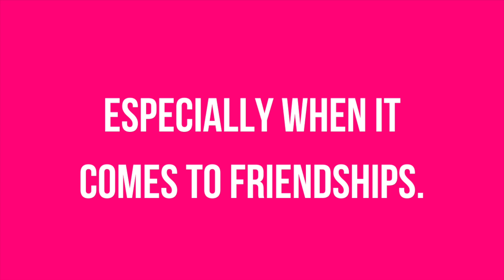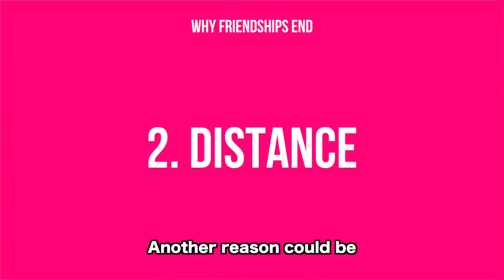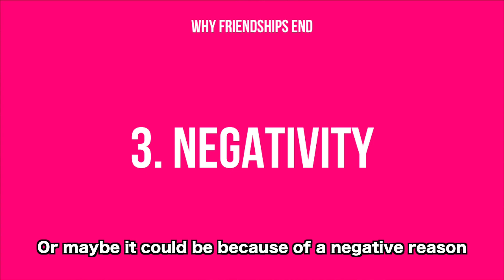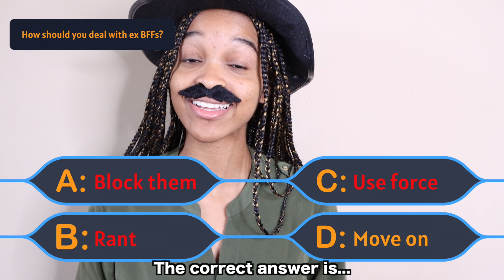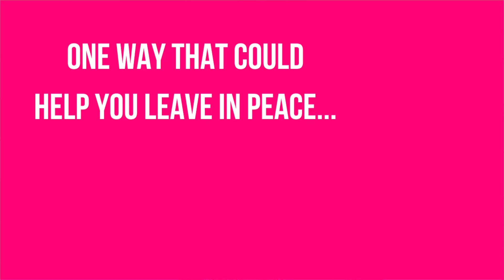Getting Over Ex Best Friends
We all gain and lose friends over the years...the question is, how do you deal with them?

Dear Diary...I want to help every girl become the best version of themselves!

Hey, my name is Shasha! I have a passion for girl empowerment and motivating people. Through my new series, "Dear Diary," I'll be sharing tips and advice on how you and other girls around the world can live their best life.  Whether that's videos about mental health guidance, body image pep talks, or advice on dealing with school, you can count on me to be by your side. I'm like your sister, BFF, and cousin rolled into one!

Chapters

0:00 Broke Off My Friendship
0:34 Relationships Are Hard
0:56 Beginning of a Friendship
1:14 End of a Friendship
1:27 Reasons Why a Friendship Ends
1:34 Circumstances
1:48 Distance
2:12 Negativity
2:44 How Do You Move Forward From Ex Friends?
2:49 Game Show On Moving From Ex Friends
3:38 Leave Friendships In Peace
4:14 Put Yourself In Your Ex Friend's Shoes
4:41 No Friendship Is Perfect
5:15 I Wish My Ex Friend The Best